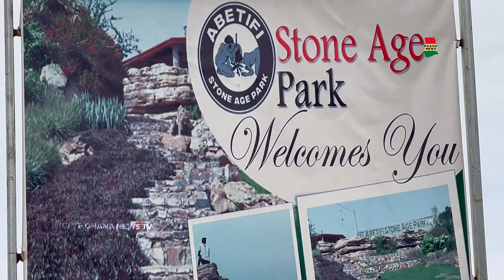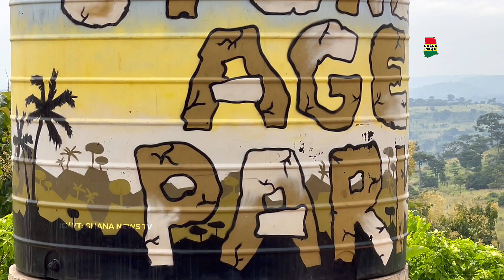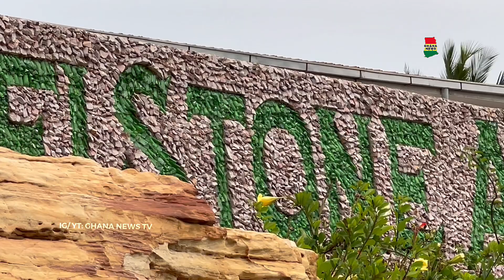The Only Existing Modern stone Age in Africa found in Ghana, Abetifi the true definition of Nature